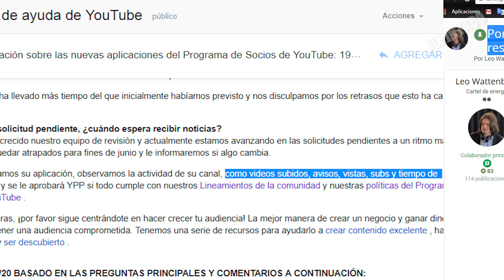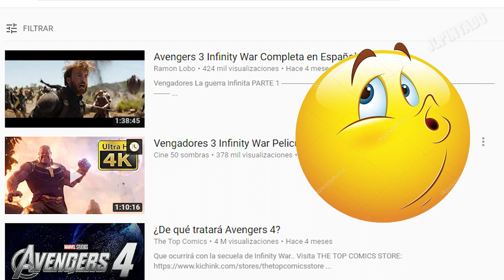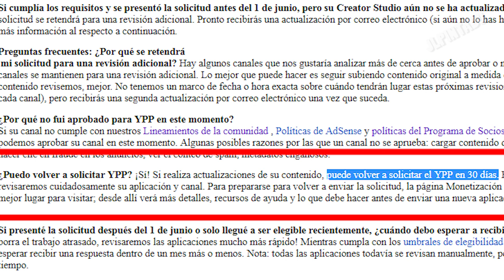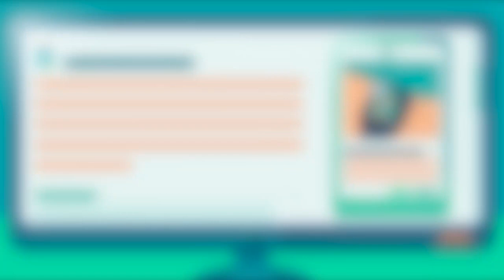Tengo strikes vencidos ¿ podré monetizar ? - Respuesta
Varios de los usuarios de los canales que me consultan, tienen al menos un strike, y no saben si podrán lograr la monetización, lamento decir que la respuesta negativo o positiva a ello depende de varios factores que evalúa el personal de youtube, todo ello en el siguiente video.

▼SI, TE HA AYUDADO, APOYA AL CANAL CON UNA  DONACIÓN▼:
▼GRACIAS▼

Vídeo de los Técnicos de Youtube donde explican el proceso de revisión de contenido: